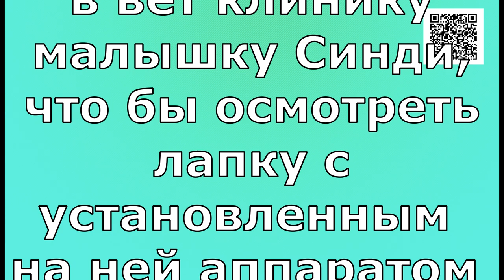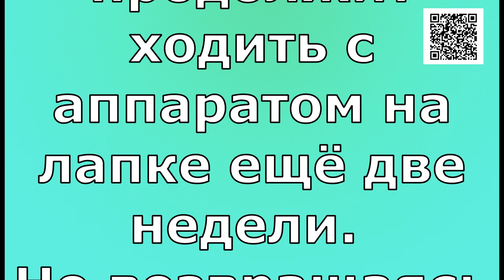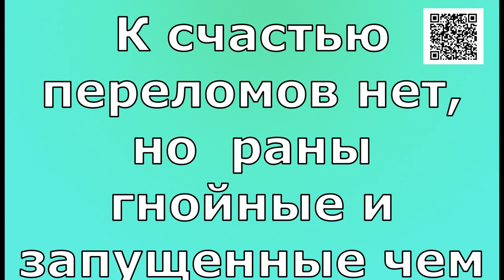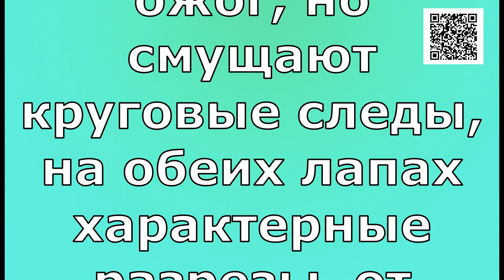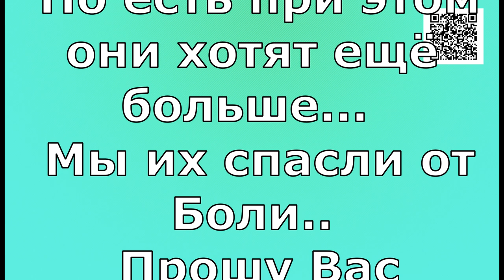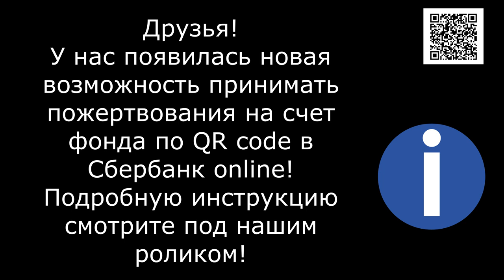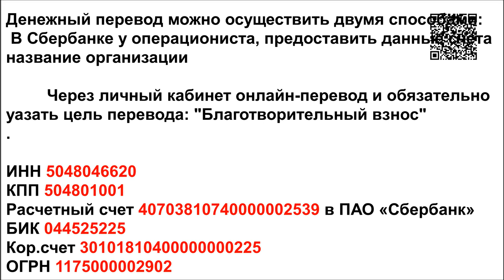Вновь петля Смерти/Once again the Death Loop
Банковские Карты:  Халва 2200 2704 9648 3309
Tinkoff: 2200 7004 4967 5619
Alfabank: 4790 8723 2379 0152

 Как часто Друзья,
спасая одну жизнь, мы словно направляемые чьей-то рукой, Цепляемся взглядом за другую...
попавшую в беду и требующую срочной  помощи!